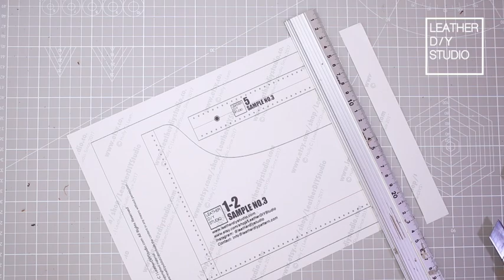Making a Leather Basket - Free pattern included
Hi!
Thank you for clicking the video! Hope everyone is doing well. I understand it is a difficult time for a lot of us, but we will get through this eventually. While staying at home, crafting may be a good way to ease some stress; here we go! If you find the design likable, please feel free to download the pattern and give it a try.  Stay safe and healthy!

Free Sample Pattern:  (Offered in both Letter and A4 format)